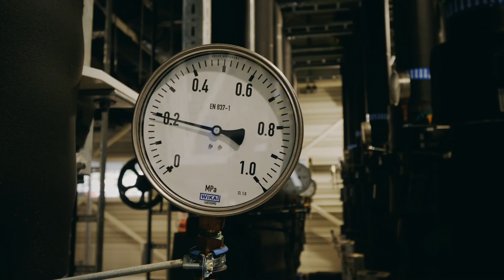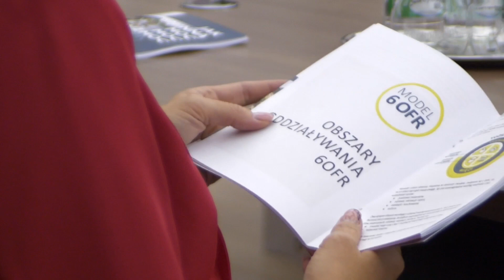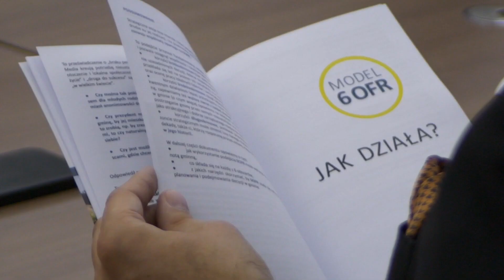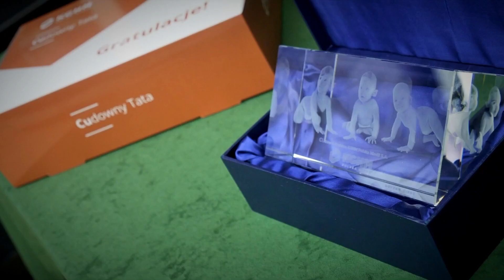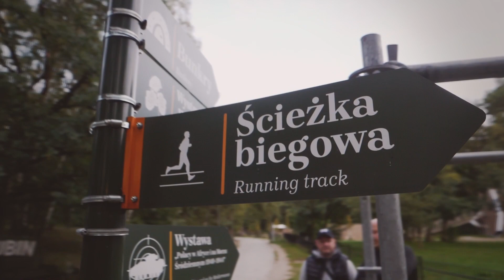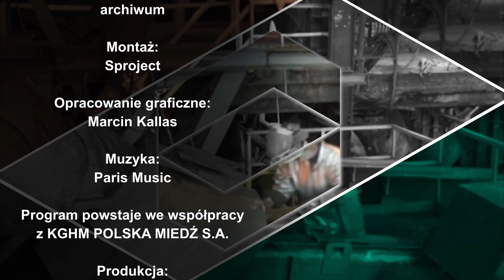Miedziowy Kwadrans - 30 września 2022